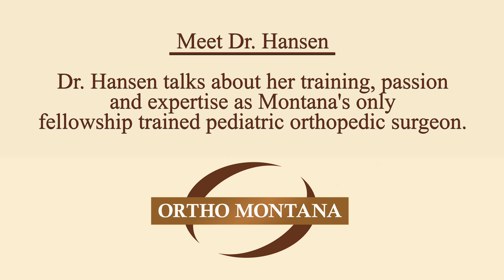Meet Dr Heather Hansen Our Fellowship Trained Pediatric Orthopedic Specialist